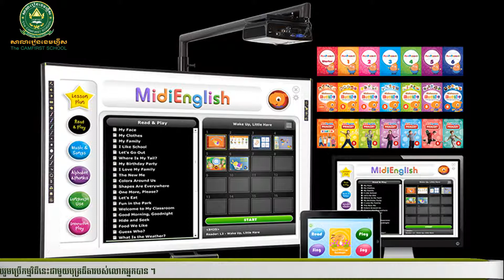ការពង្រឹងសមត្ថភាព និងគុណភាពអប់រំ ជាតួនាទីរបស់សាលារៀនខេមហ្វឺស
ព័ត៌មានលម្អិត៖
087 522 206|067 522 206|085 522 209(ទីតាំងនរោត្តម)
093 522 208|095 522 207|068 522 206 (ទីតាំងទួលសង្កែ)
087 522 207|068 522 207|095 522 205 (ទីតាំងពោធិ៍ចិនតុង)